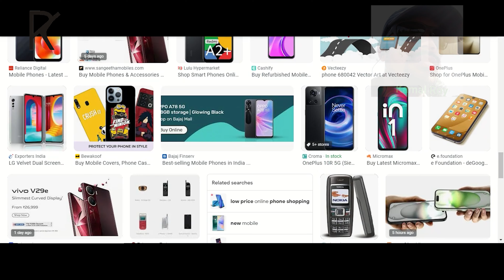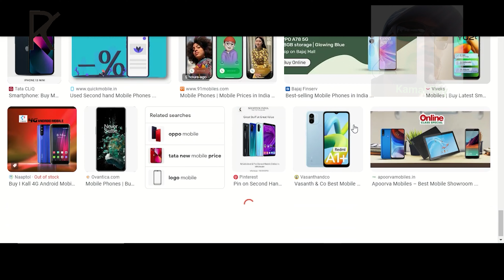which is the best way buy a mobile online or offline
also like and drop a suggestion in comment section